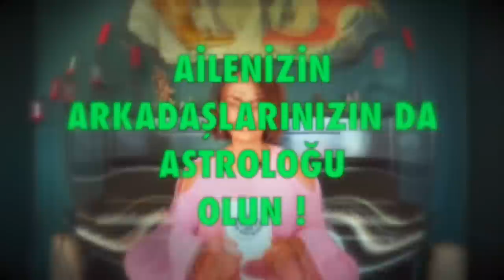YENİAY🌛 30 mayıs 2022, ikizler burcu yeniay, yeni ay, burçlar, Astrolog Demet Baltacı ile astroloji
ikizler burcunda yeni ay 30 mayıs 2022 (Yeniay)
ikizler burcunda 30 mayıs 2022 ikizler yeni ay burçları nasıl etkileyecek (tüm burçlar)